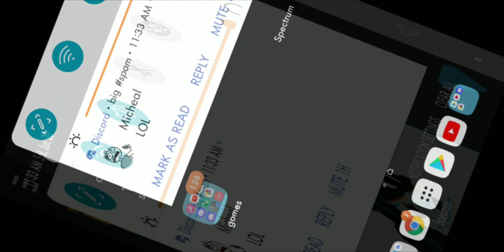Cartoon cat dc2 and if you know how to use drop box wepsite download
You can hear jayingee/Jake in the background I'm saying this so I don't get copyrighted.here) can't find the long neck sorry